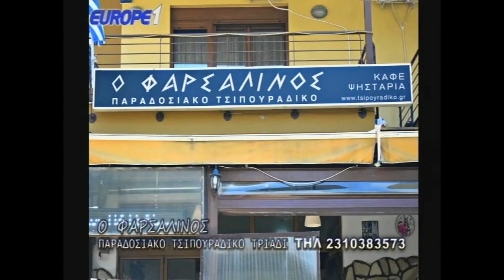Ραπτόπουλος, Ασλαμάς σχολιάζουν πόσο σέξυ θεωρούν την διαιτητίνα Κουρομπύλια (γέλιο)